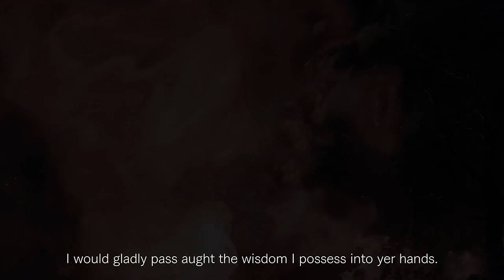Dragon's Dogma 2 - Official Release Date Trailer (4K)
Check out this new look at gameplay and the release date for Dragon's Dogma 2!